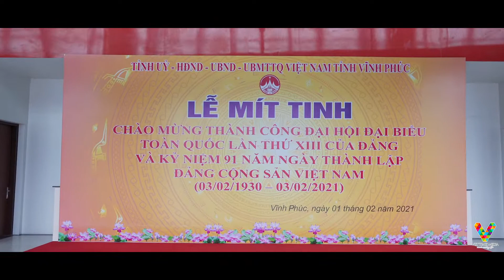EKIP TỔ CHỨC SỰ KIỆN CHUYÊN NGHIỆP - CHƯƠNG TRÌNH NGHỆ THUẬT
🇻🇳 TỔ CHỨC SỰ KIỆN VIETTIMES

LINK THÔNG TIN ĐĂNG KÍ: m.me/viettime.entertainment